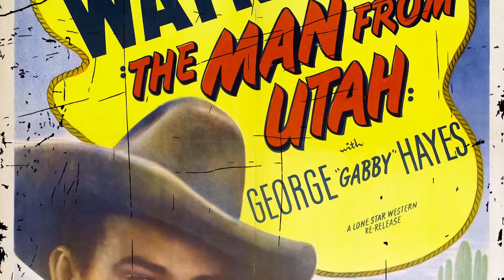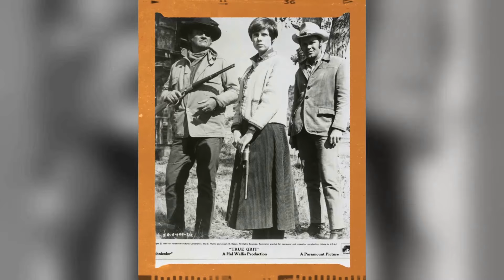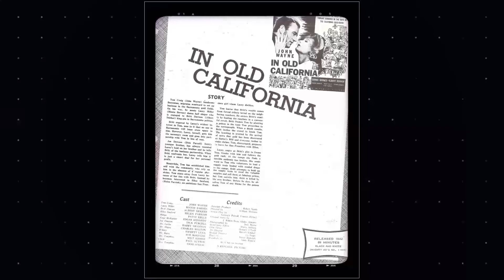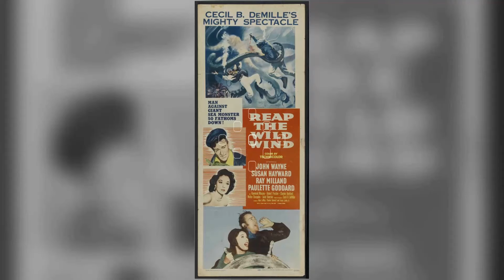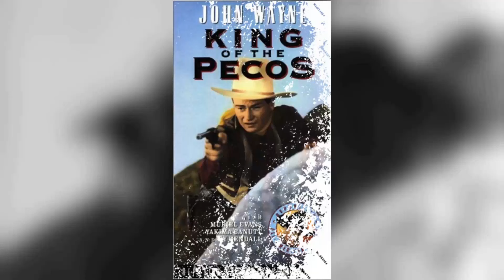John Wayne Threatened to Throw Down After This Outrageous Incident on the Set of 'True Grit'!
Hello from Retro Star Spotlight! Our latest video, 'John Wayne Threatened to Throw Down After This Outrageous Incident on the Set of 'True Grit'!', is your ticket to a world of exploration and discovery. Join us as we journey through stunning landscapes, encounter unique wildlife, and experience unforgettable moments!